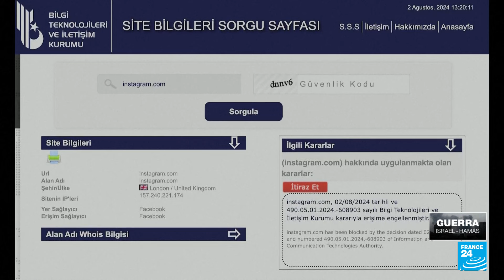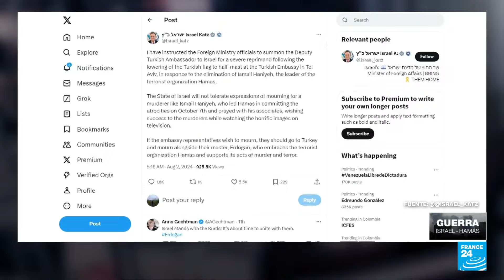Israel enfrenta amenazas conjuntas tras la muerte de varios de sus enemigos • FRANCE 24 Español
Irán, Hamás, Hezbolá y los hutíes en Yemen amenazan conjuntamente a Israel, tras la muerte de dos líderes de Hamás, Ismail Haniyeh y Mohammed Deif, así como de un oficial militar de Hezbolá, Fuad Chokr. El primer ministro israelí, Benjamin Netanyahu, dijo el jueves que Israel estaba en un "nivel muy alto" de preparación para cualquier escenario. El presidente de Estados Unidos, Joe Biden, dijo estar "muy preocupado" y autorizó el envío de ayuda militar.